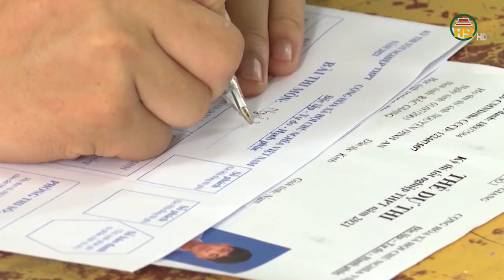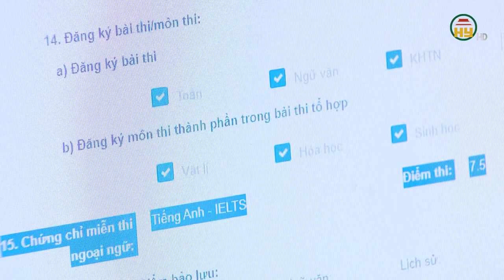Các mốc thời gian quan trọng trong tuyển sinh đại học 2024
Hưng Yên TV | Các mốc thời gian quan trọng trong tuyển sinh đại học 2024
Địa chỉ: 164 Nguyễn Văn Linh, thành phố Hưng Yên, tỉnh Hưng Yên
Tiktok: Truyền hình Hưng Yên
Facebook: Đài Phát thanh và Truyền hình Hưng Yên
Zalo: Đài PTTH Hưng Yên